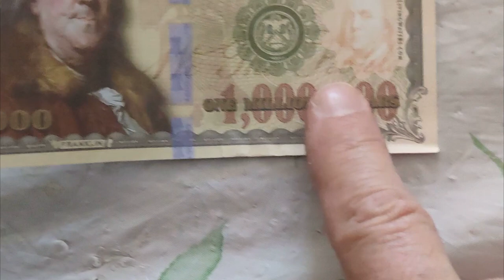Guess that sound and WIN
Check out this Tool for creating  awesome content, Try for FREE!
Recently my car has been making this very high pitched whining sound on startup. I have zero idea what it is. I'm thinking a bearing of some sort but really it's just a guess. I don't like being taken advantage of a the shop so it you can tell me what I've got here,

Side note the as stated in the video the cars timing belt water pump and serpentine belt were all replaced Jan 2023.